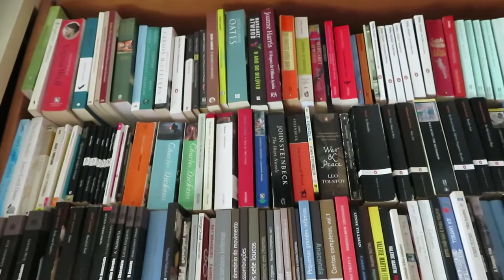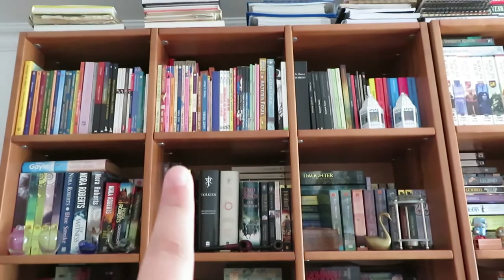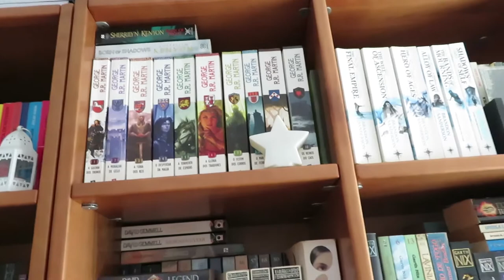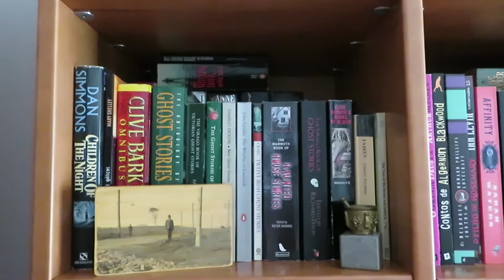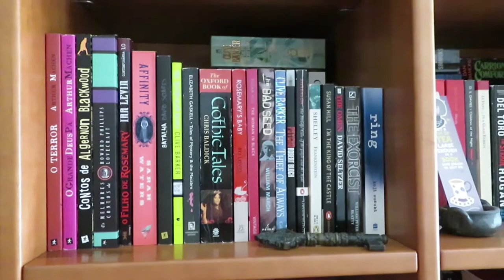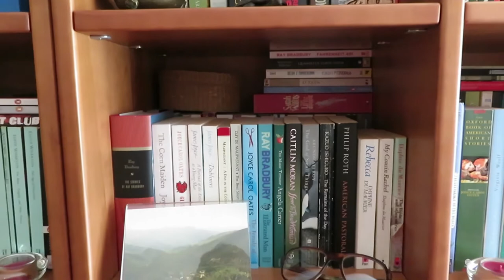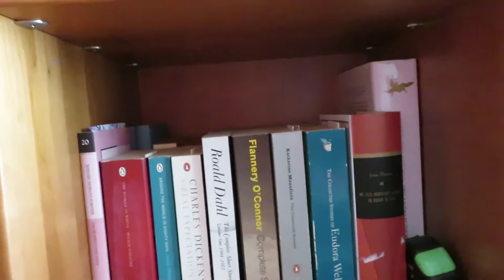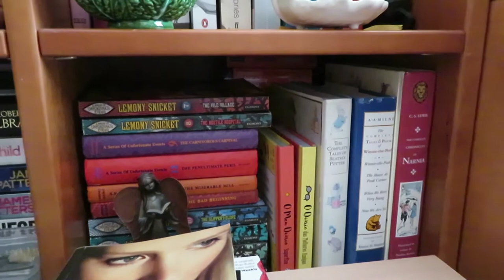VLOG | Ups I did it again (Bookshelf Mini-Tour)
Ou um vlog sobre como mudei a organização das estantes... outra vez!! (Mas desta vez foi uma mudança a sério xD)

[sim, mudei o título do vídeo de Diário de Leitura de Junho Parte 3 e meio para este ;) ]